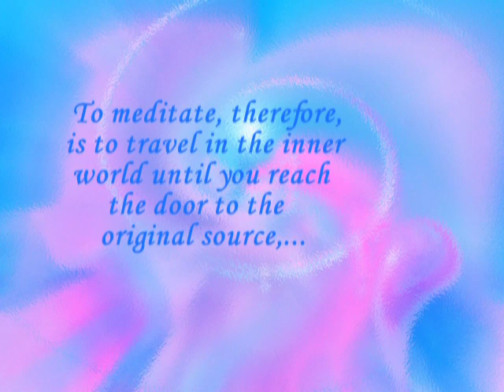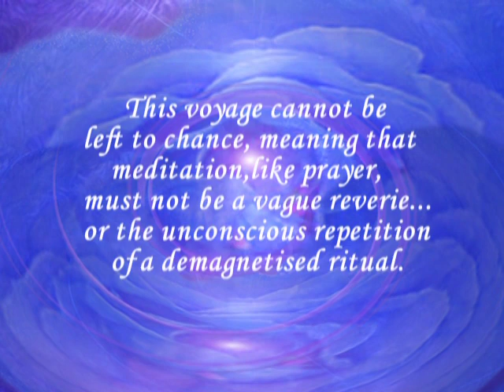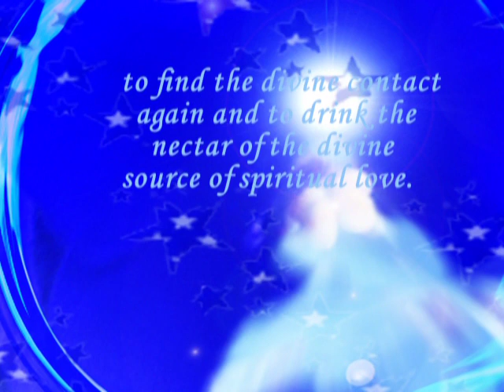Learning to meditate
Learning to meditate text excerpt  Daily Friend IJP Appel Guéry  music Jag - Bienvenue d'ailleurs
Realization and Graphics  Hélène Pelletier Ladouceur-